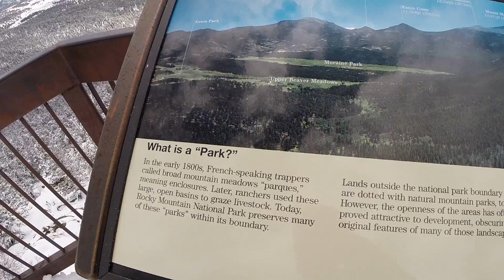Estes Park lookout